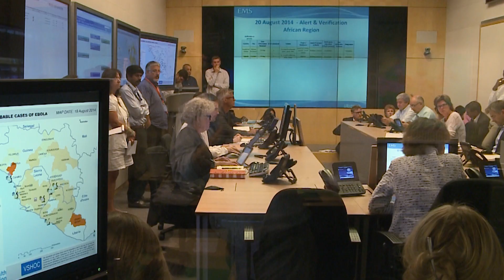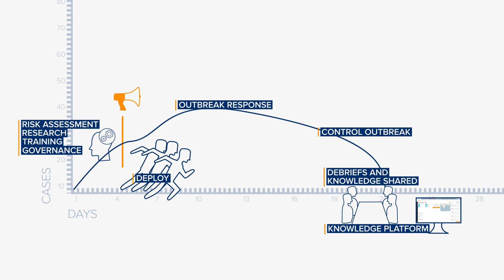WHO: Global Outbreak Alert and Response Network (GOARN)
The Global Outbreak Alert and Response Network (GOARN) is a technical collaboration of over 250 institutions worldwide that deliver support to countries affected by infectious diseases. Led by the World health organization, GOARN continues to support public health emergencies with an impressive 18 year history of over 130 outbreaks controlled worldwide deploying more than 2500 public health professionals including doctors, nurses, logisticians, epidemiologists and social mobilisers.